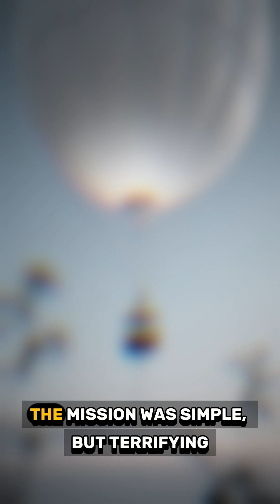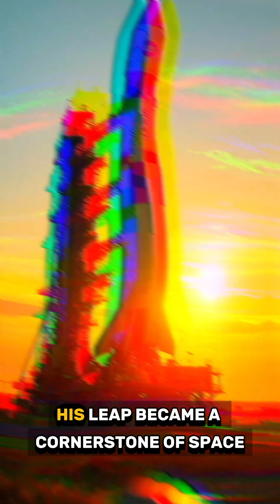THE PILOT WHO FELL FROM SPACE AND LIVED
In 1960, before humans had ever reached space, one man dared to jump from its edge — and survived.

U.S. Air Force Captain Joseph Kittinger ascended to 102,800 feet in a helium balloon during a Cold War experiment known as Project Excelsior. His mission: to test if a pilot could safely eject from the edge of space.

When his glove failed mid-ascent, his hand swelled painfully, but he refused to quit. Moments later, he stepped out into the void — falling over 19 miles (more than 100,000 feet) at 614 mph, breaking the sound barrier with his body before parachuting safely back to Earth.

Kittinger’s legendary leap paved the way for future astronauts and remains one of the most daring acts of human courage ever recorded.

Join Silent Whispers for this breathtaking true story of bravery, science, and the unbreakable human spirit.